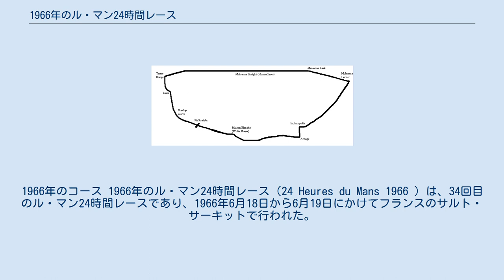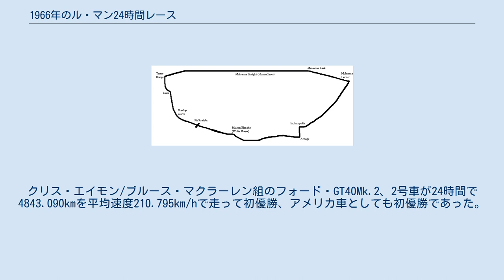1966年のル・マン24時間レース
1966年のコース 1966年のル・マン24時間レース（24 Heures du Mans 1966 ）は、34回目のル・マン24時間レースであり、1966年6月18日から6月19日にかけてフランスのサルト・サーキットで行われた。
 3年目の挑戦となったフォードは引き続きフェラーリを打ち負かすための、金にあかせた物量作戦を継続、7リットルエンジンを搭載したフォード・GT40Mk2を8台出場させた。
 出走は55台。
 フォードのマシンは弱点を潰したため重量が増えて燃費が悪く、燃料補給のためのピットインをフェラーリよりも頻繁にしなければならなかった。
フォードが先行してフェラーリが追いかける展開になったが、ペースアップするフェラーリは運が悪く接触事故やトランスミッションのトラブルに見舞われて全滅した。
 レース終盤はフォード同士で1、2位を争う展開で、ほとんど同時のゴールとなった。
完走は15台。
クリス・エイモン/ブルース・マクラーレン組のフォード・GT40Mk.2、2号車が24時間で4843.090kmを平均速度210.795km/hで走って初優勝、アメリカ車としても初優勝であった。
フォードは表彰台独占。